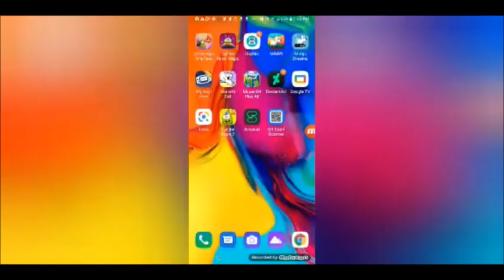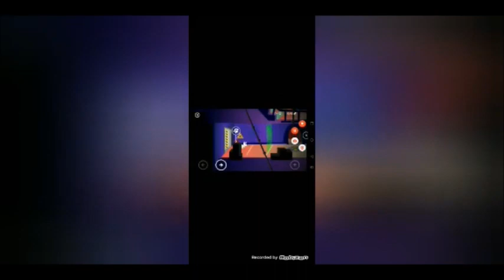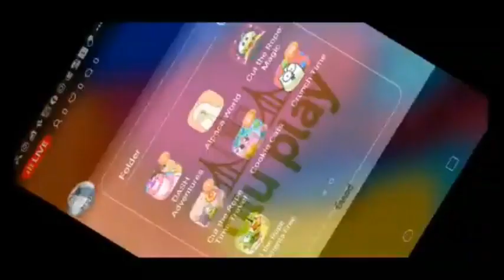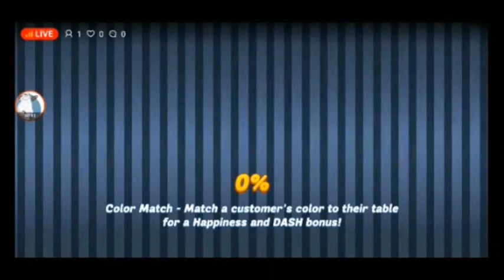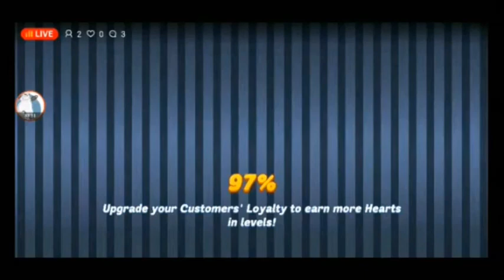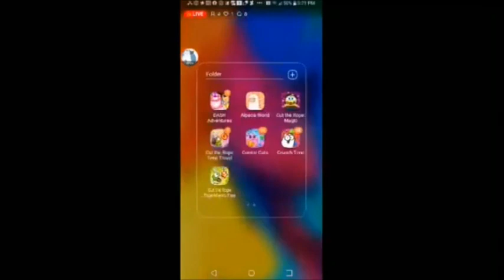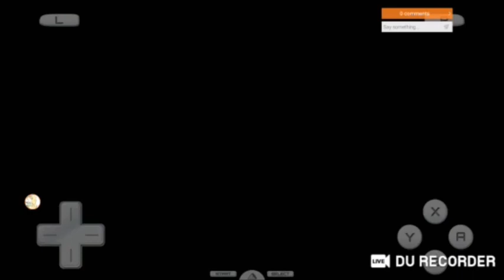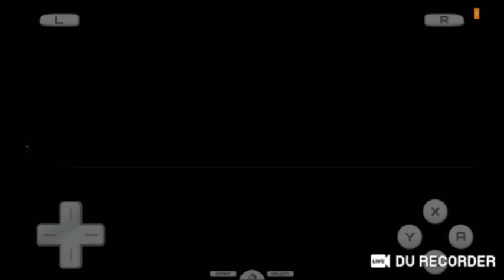8 25 22 4